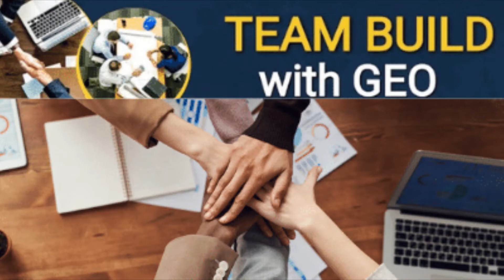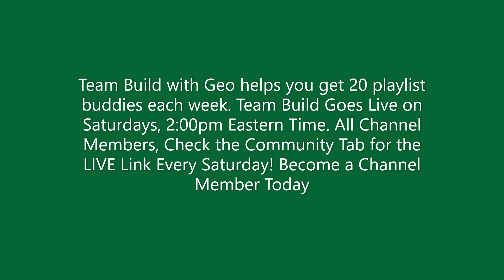Team Build With Geo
HOW TO JOIN  Team Build with Geo
You Must Have a Instagram account to participate! You Must create a 20 hours playlist and you must have an email and Instagram on your about page. If you are new and want to join Team Build, you must contact Geo in Instagram to get your new Team Build training so you will know exactly what to do! (instagram: teambuildwithgeo) If you do not contact Geo, please do not come into the stream asking for buddies. You must contact Geo First.